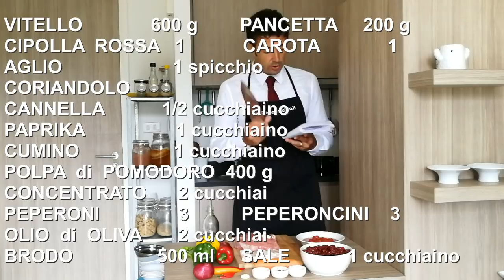CHILI con CARNE e FAGIOLI meglio che al ristorante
Oggi CHILI con CARNE e FAGIOLI ROSSI !!!
Questa ricetta viene sempre fatta nei ristoranti Messicani, ma in realta è più Texana, viene infatti considerata TEX-MEX per non fare torto a nessuno  ; )
Fateci sapere come viene e non esitate a dare dei consigli.

COLTELLO DA CHEF